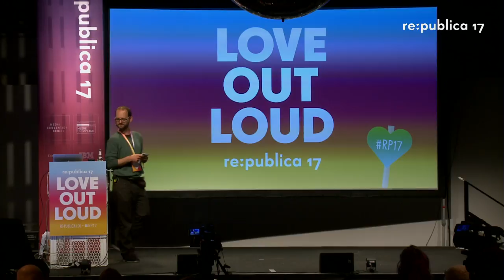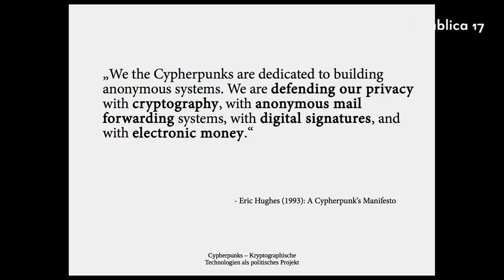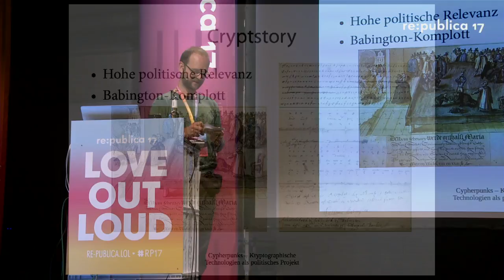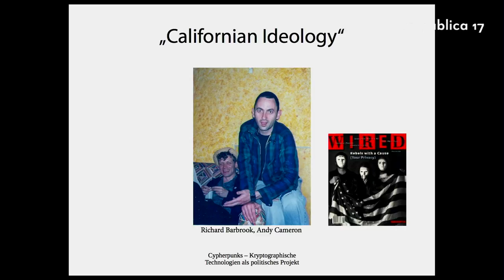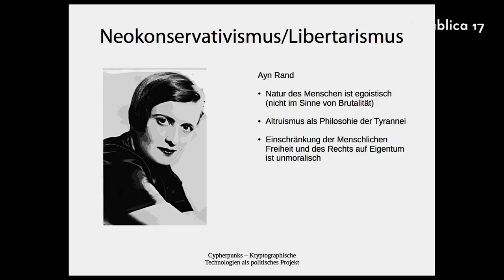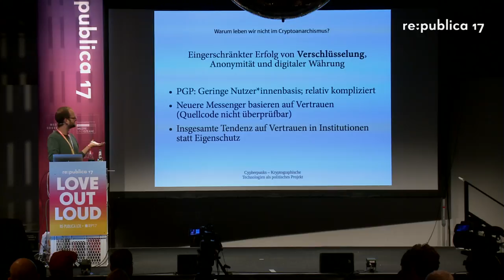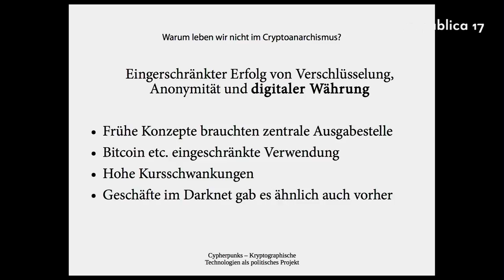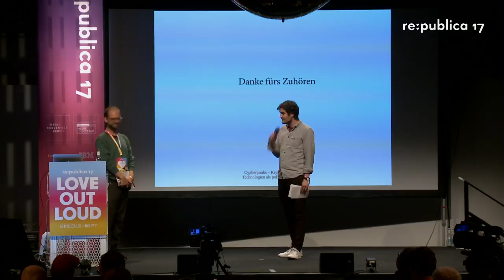re:publica 2017 – Emanuel Löffler: Cypherpunks ...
Complete Title: "Cypherpunks - Kryptographische Technologien als politisches Projekt"

Seit Anfang der 1990er engagierten sich die Cypherpunks für die Verbreitung von Verschlüsselungs- und Anonymisierungstechnologien an Heimcomputern, um den freien Fluss von Informationen zu garantieren. Viele von ihnen waren dabei von libertären Ideen getragen, wie sie sich bei Ayn Rand und Richard Nozick finden. Crypto sollte einen Stein ins rollen bringen, der nicht aufzuhalten ist und die Gesellschaft von Grund auf verändern sollte. Ein Rückblick auf was werden sollte und was tatsächlich wurde.